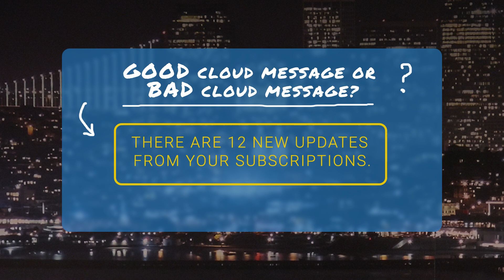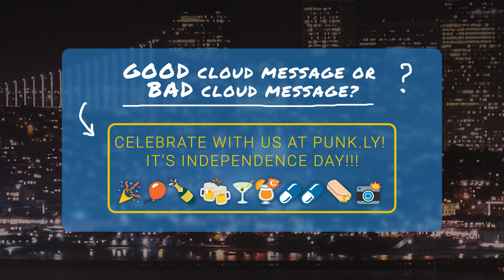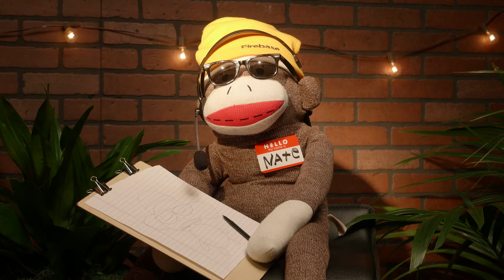MeetFirebase with Matt Gaunt from Firebase Cloud Messaging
On this MeetFirebase, Matt Gaunt from the Firebase Cloud Messaging team will melt your face with a stunning impromptu guitar solo, then @CodingDoug puts in a "solid effort" with a solo of his own. After the concert, Cloud Messaging for web is discussed, and Matt gets quizzed on game we call "Good Cloud Message / Bad Cloud Message".